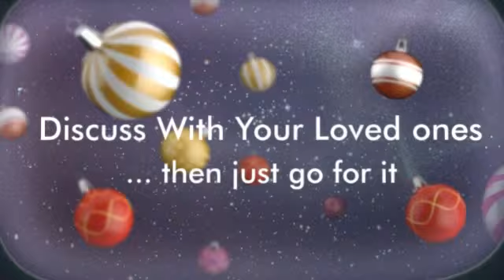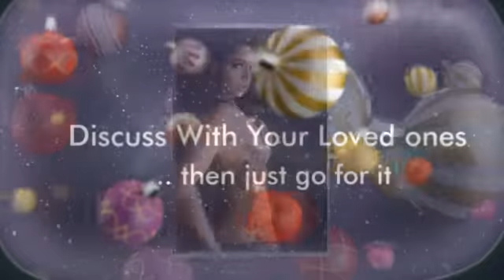tattoo lovers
visit Tattoo Me Now for advice, designs, opinions and more...

Although sleazy "scratcher shops" together with not skilled performers as well as doubtful basic safety information tend to be largely anything of the past, experts are increasing concerned about what is going on into needled on pores and skin, not just the way got there.

Generally speaking, the majority of totally real tribe tattoos are carried out within black and white simply. 1000's of years back, individuals hardly ever utilised shade of their tattoos, if. A genuine tribal tattoo is merely black or even discussed, with no usage of colour in any respect. It often represents the contour of the indication of some type, which typically presents an extremely deeper this means. However, a lot of people nowadays choose various tribe tattoo design patterns only for aesthetic factors. The fashion is now incredibly popular amid superstars too. In just concerning every single tattoo design shop in the usa, you can find a variety of different tribal skin image styles to choose from. The rear and also biceps will be the most frequent areas where individuals have these utilized, though the rearfoot, lower leg, and also chest may also be employed. This kind of classic method of using printer ink to the system may be persisted today, and definately will most likely continue for many our children and grandchildren.

A new study has arrived unpleasant studies with regards to poisonous chemicals in tattoo inks, which include cancerous carcinogens as well as hormone disruptors.

"People generally do not are available in worried about health problems,In . stated Mario Delgado, owner of Moth and Sharp knife Skin icon Studio room inside San fran. "People tend to be more concerned with getting a very good skin icon.Inch

Whilst the tribal tattoo design ended up being at first employed to recognize people in particular people, represent struggles fought against, also to be the form of camouflage clothing, nowadays tribal tattoo designs really are a well-liked pretty style. You can find barrels of distinct tribe tattoo design patterns made available from shops across the country.

Using phthalates, which can copy the extra estrogen or even disturb testosterone, potential consequences upon fetuses as well as newborns are the key problem. In infant guys, pre-natal experience of dibutyl phthalate has been connected to feminization with the reproductive region.